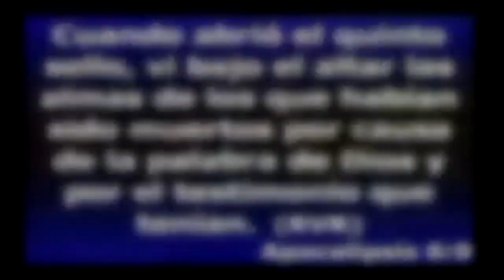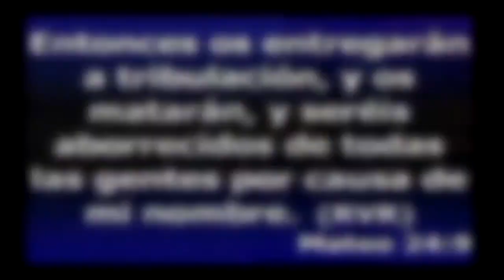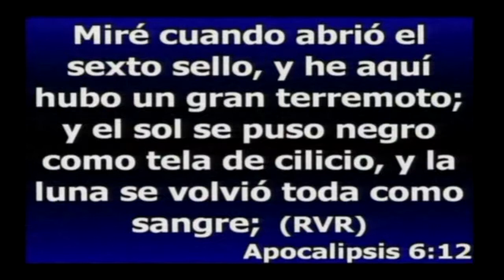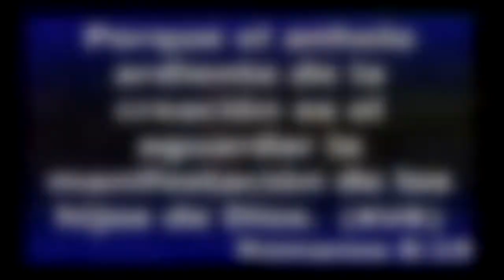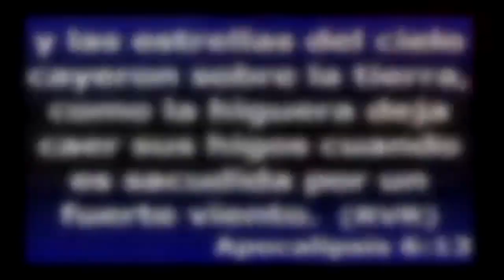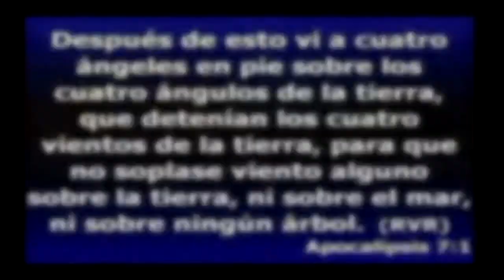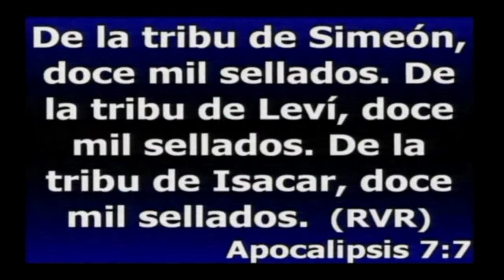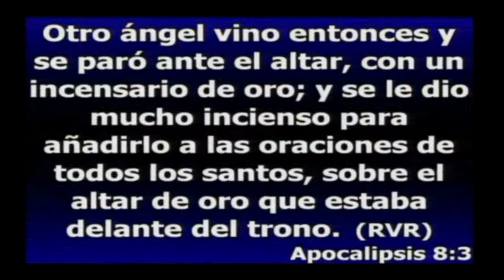Milton Valle - Los 7 Sellos Finales Pt.2